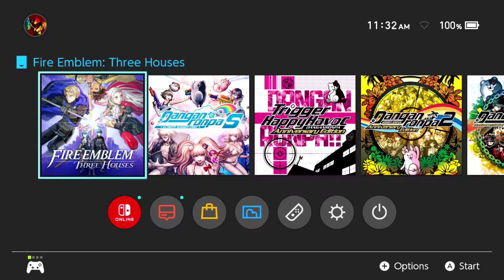SOFTLOCKED! | Part 07 | FE3H Cindered Shadows Classic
Oops... hehe. Oh well, these things happen.

Fire Emblem: Three Houses[a] is a tactical role-playing game developed by Intelligent Systems and Koei Tecmo[b] for the Nintendo Switch and published worldwide by Nintendo. It is the sixteenth installment in the Fire Emblem series[c] and the first one for home consoles since Fire Emblem: Radiant Dawn, originally released in 2007.

Three Houses is set on the continent of Fódlan, divided between three ruling powers currently at peace. These nations are connected through the Garreg Mach Monastery, which houses a church and an officer's school for students from each nation. Taking the role of Byleth, a former mercenary with a mysterious past and the academy's newest professor, the player must choose a class to lead and guide their students through a series of battles. The game maintains the turn-based tactical gameplay of the previous Fire Emblem titles, while incorporating social simulation and time management elements.

The game's production was challenging for Intelligent Systems, who attributed its success and timely release to Koei Tecmo, who had previously partnered with the company for Fire Emblem Warriors. The staff wanted something entirely new for the franchise's debut on high-definition home consoles, birthing the school life mechanics and expansions to battle. Chinatsu Kurahana was responsible for creating the character designs and illustrations. The game's school system and a time skip later in the story took inspiration from the fourth installment, Fire Emblem: Genealogy of the Holy War.

The game was released in 2019 and received generally favorable reviews, with critics praising the integration of the school system and battalion mechanics, narrative, characters, soundtrack, and replay value. Minor criticisms were directed at the game's easier difficulty compared to past installments as well as some visual and technical problems. The game would go on to win Best Strategy Game and the Player's Voice Award at The Game Awards 2019. As of March 2020, the game has sold 2.87 million copies worldwide, making it the single best-selling game in the franchise.